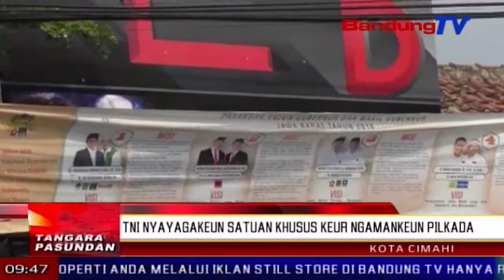TNI nyayagakeun satuan khusus keur ngamankeun pilkada | TP | BANDUNG TV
TP | BANDUNG TV | DERI FIRMAN | Minangka tarekah pikeun ngawewegan prakprakan pilkada kalawan waltra taun dua rebu dalapan belas, pihak TNI nyayagakeun satuan husus, keur rukun gawe jeung pulisi, lebah nyorang pengamanan. Pihakna nataharkeun 95 rebu personel ti satuan khusus pikeun ngaping prakprakan pilkada kalawan walatra, di mangpirang daerah di sakuliah Indonesia.